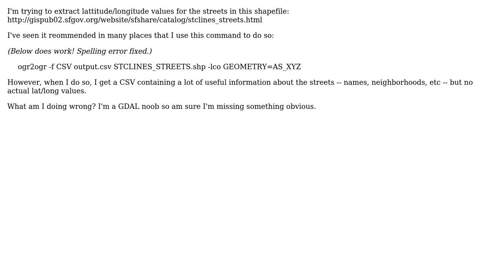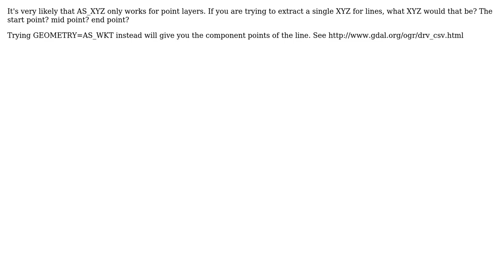GIS: Extracting Lat/Lng from Shapefile using OGR2OGR/GDAL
With thanks & praise to God, and with thanks to the many people who have made this project possible! | Content (except music & images) licensed under CC BY-SA | Music | Images & others | With thanks to user TimWJones user RyanKDalton user Joshua C. Lerner and the Stack Exchange Network Trademarks are property of their respective owners. You are responsible for your own actions.